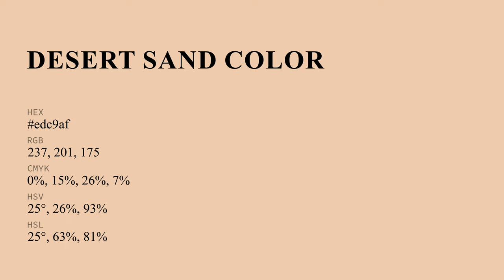Desert Sand color edc9af hex Cool Brown color edc9af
What color is Desert Sand ? edc9af hex, Cool Brown color edc9af

Hex edc9af Color Code is also known as Desert Sand color

Hex edc9af Color code in RGB color code model is created after adding 92.94% red color, 78.82% green color and 68.63% blue color.
Hex edc9af Color code in CMYK color (process color) code model is generated after subtraction of 0% cyan, 15% magenta, 26% yellow, 07% black.